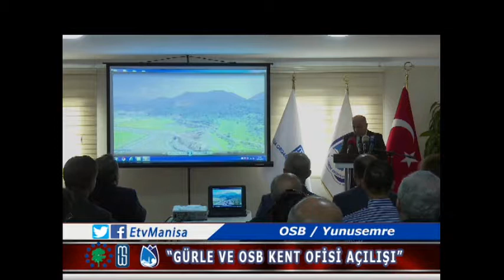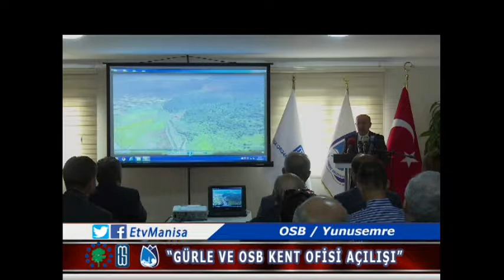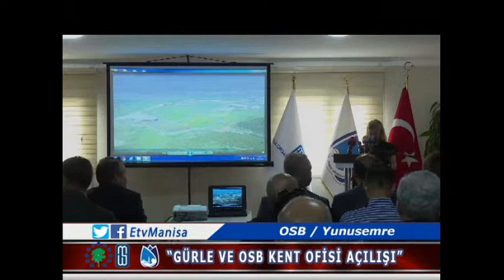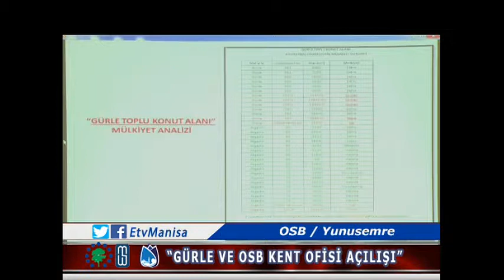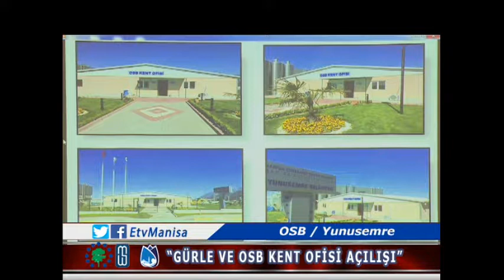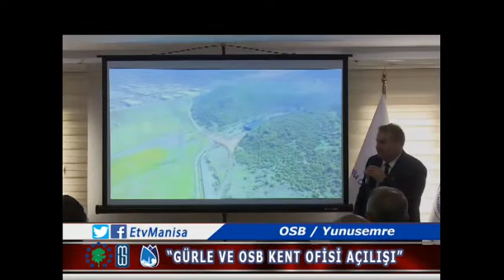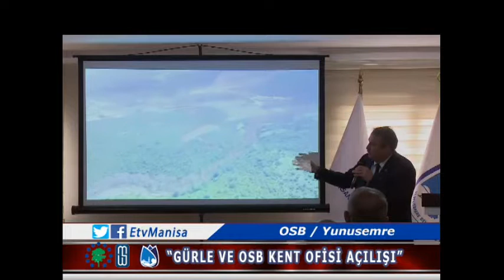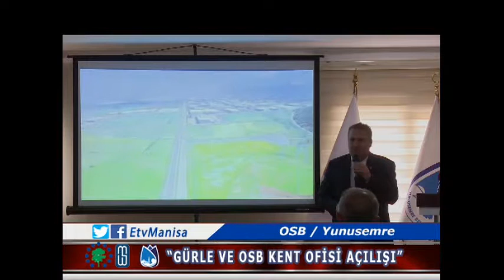Yunusemre Belediyesi MOSB Gürle ve OSB Kent Ofisi Açılışı (18.05.2017)